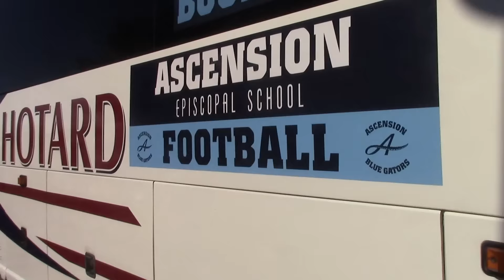Ascension Epsicopal Sendoff For State Championship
The Ascension Episcopal Blue Gators are headed to their first state championship game in New Orleans, and the entire school and fan base is ecstatic.